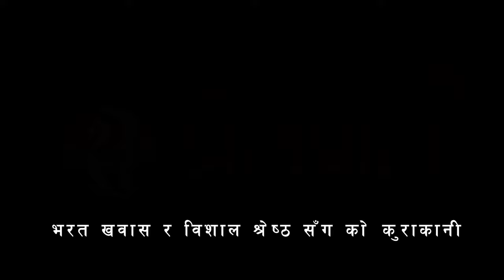NSL Exclusive: Candid Chitchat with Football Stars Bharat Khawas and Bishal Shrestha